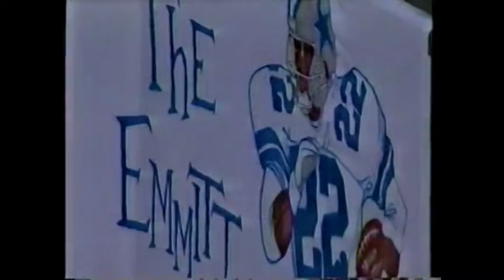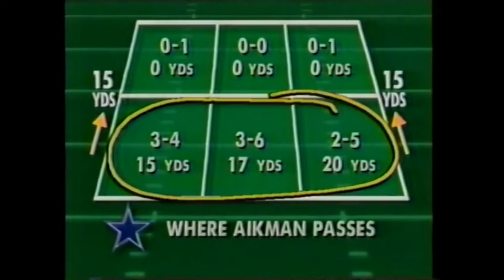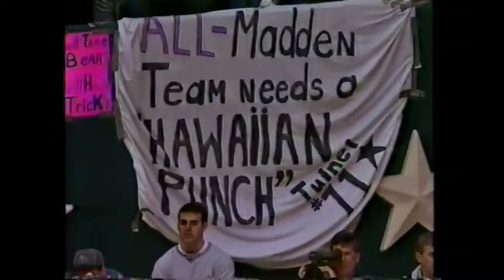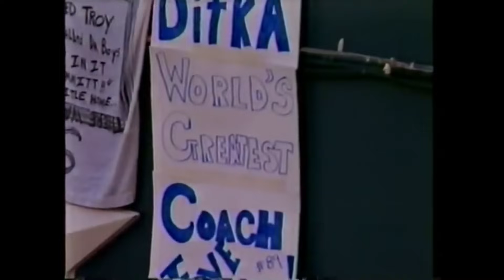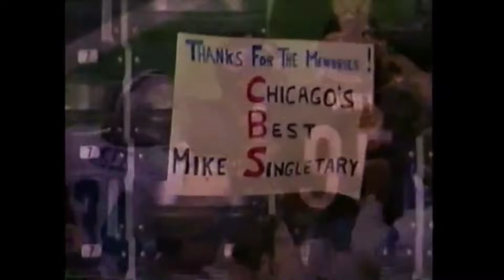Chicago Bears @ Dallas Cowboys, Week 17 1992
The swan song for Mike Ditka and Mike Singletary in Chicago comes against a young, star-laden Cowboys squad at Texas Stadium.  Having already secured the NFC's No. 2 seed for the playoffs, Dallas is focused upon getting Emmitt Smith another rushing title, while Will Furrer is attempting to quarterback an upset for the visiting Bears.
Pat Summerall and John Madden call the game for CBS.  Enjoy!